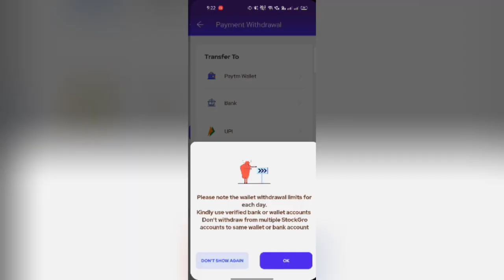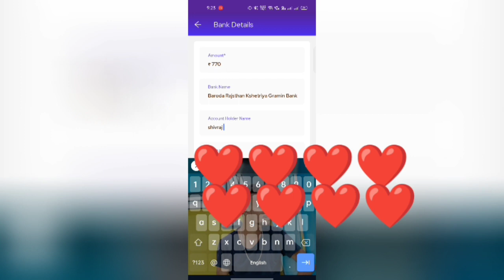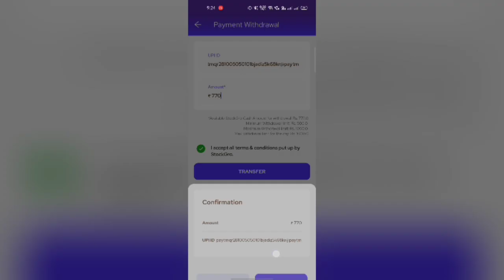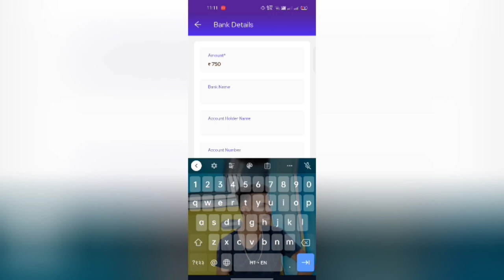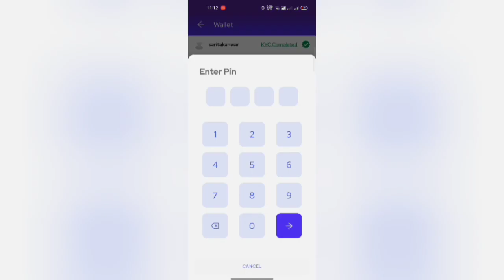Stockgro Withdrawal Nhi ho rha hai 💯 | Stockgro Withdrawal Problem Solution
Stockgro Payment Bank Me Withdrawal Hoga Conferm 💯 | Stockgro Withdrawal Problem Solution

Stock Gro Money Withdraw Update | Stock gro Withdrawal Problem Solution 💯

Stockgro Payment Withdrawal Problem Solution
stockgro paid legs join
stockgro new update 2023
stockgro Withdrawal solution
stockgro Withdrawal kese kre
stockgro me payment withdrawal how
stockgro money earning
stockgro money withdraw solution
stock new update stockgro plus
stockgro plus active.

stockgro kyc verification

stockgro withdrawal Problem solution

stockgro new update

stockgro lesgus Join kese kare